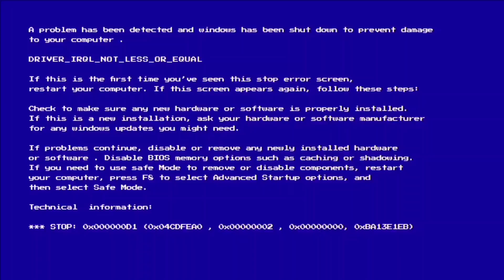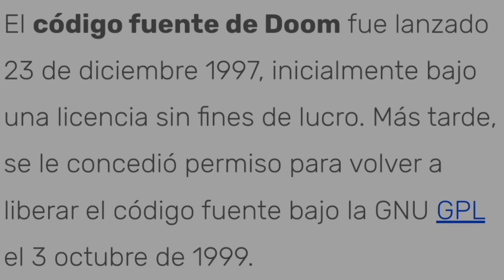Juegos retro que debes jugar si o si XD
en está ocasión les traigo una pequeña lista de videojuegos retro que pueden jugar,yo mismo los estuve jugando y son bastante accesibles